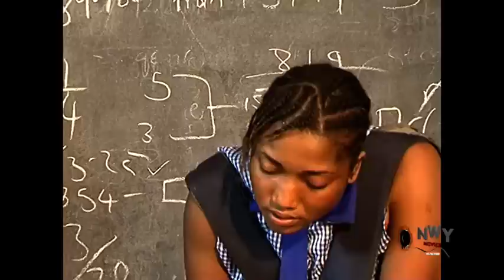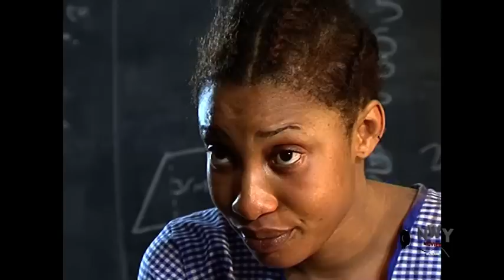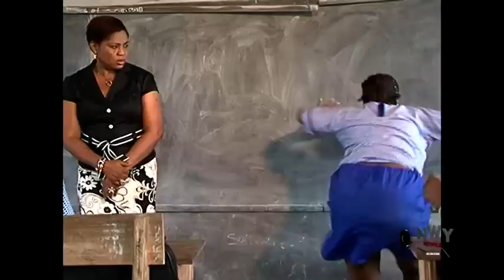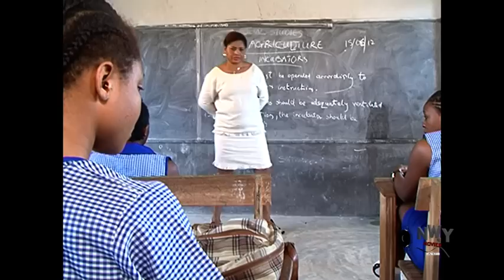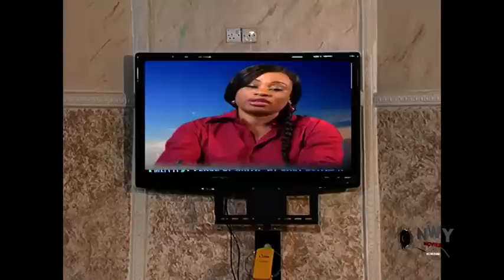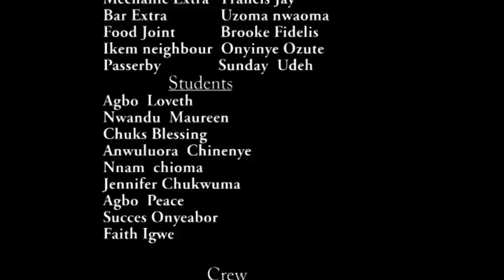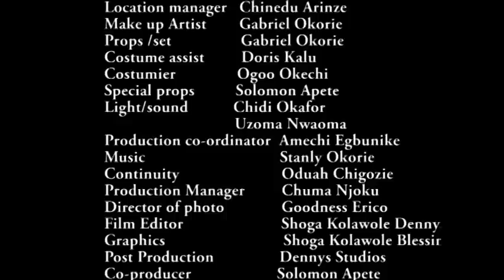Celebrity Affairs (Complete Movie) Tonto Dike 2022 Latest Nigerian Nollywood Movie